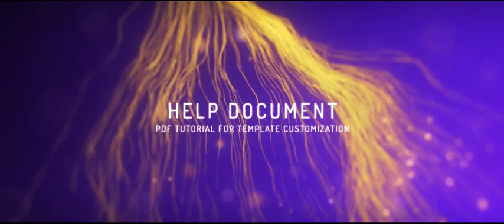Elegant Particles Titles-After Effects Template Videohive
Features:
AE CS6 and Higher
Modular structure
Full HD
No Plugin required ( Plugin version of the file is also included need trapcode particularV 2.5.1+)
Universal expression ( Use with any language of after effects )
Each scene duration can be extended up to 10 seconds
In and out markers for duration control
Help Document included